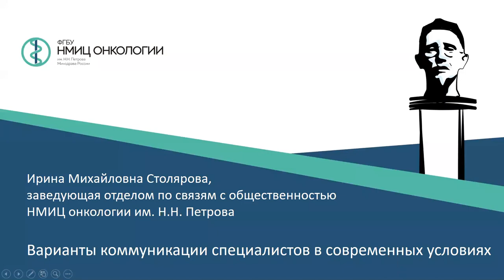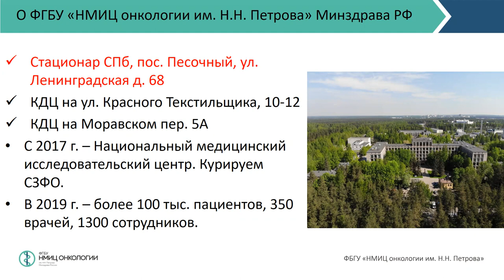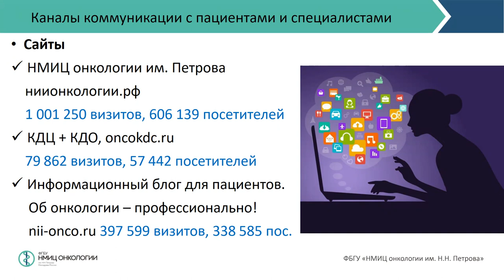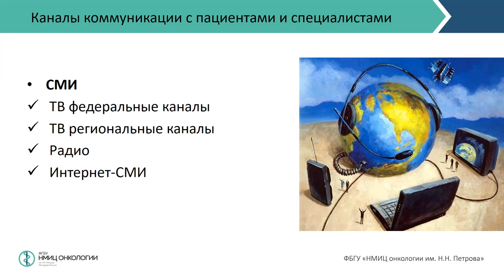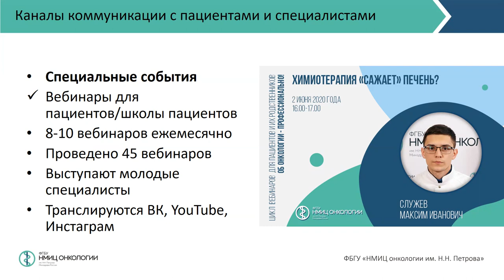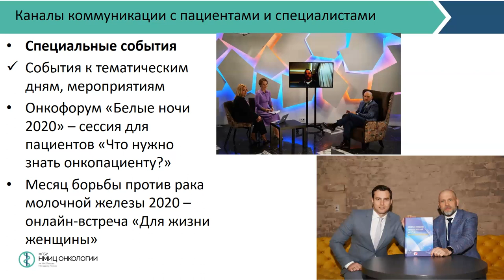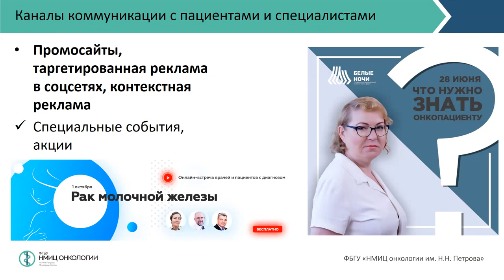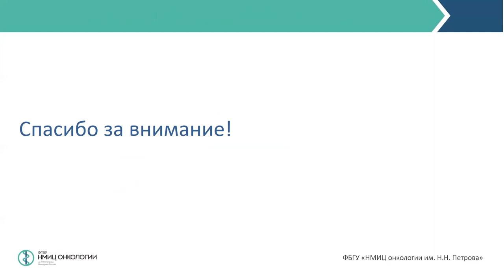Варианты коммуникации специалистов в современных условиях (Столярова И.М.)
Столярова Ирина Михайловна - заведующий отделом по связям с общественностью ФГБУ «НМИЦ онкологии им. Н.Н. Петрова» Минздрава России, Санкт-Петербург